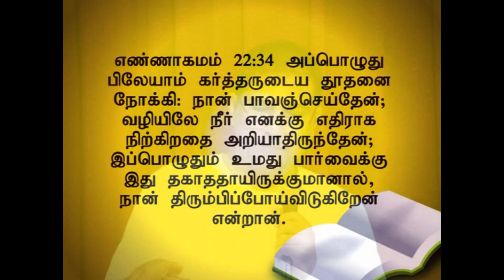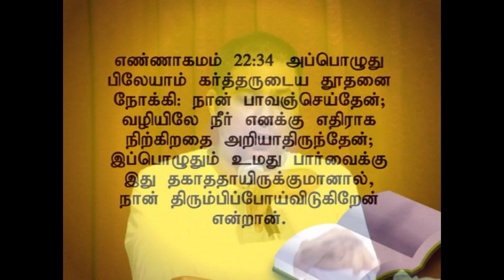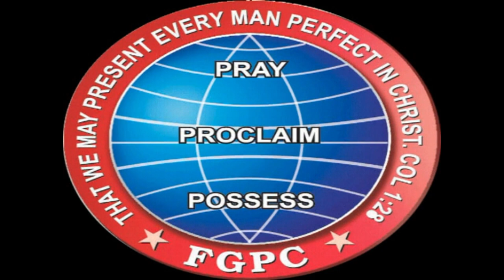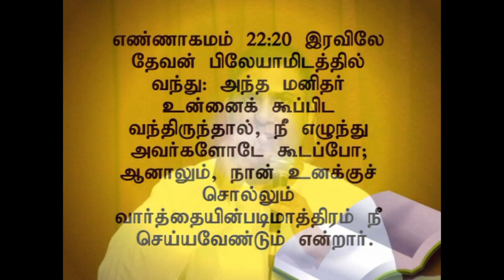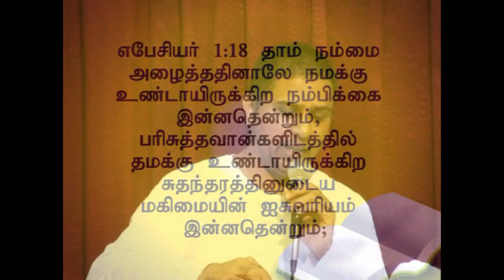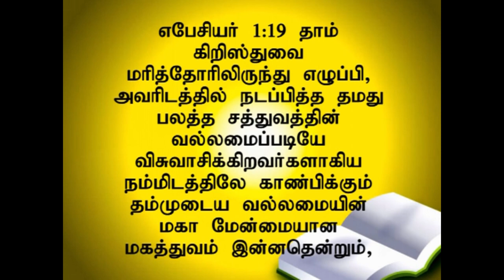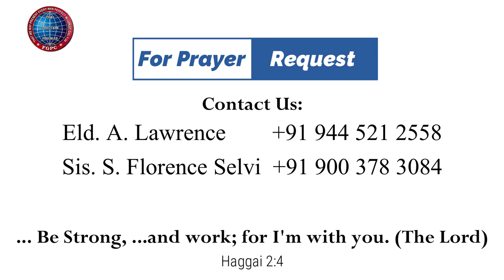கண்திறக்கப்பட்டவன் | 08.06.2014 | Pr. I. வினில் சதீஷ் | கடமலைக்குன்று FGPC